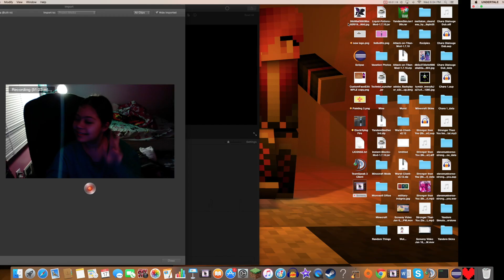Undertale Let's Play [7] (True Pacifist Run)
FACECAM IS BACKKK!